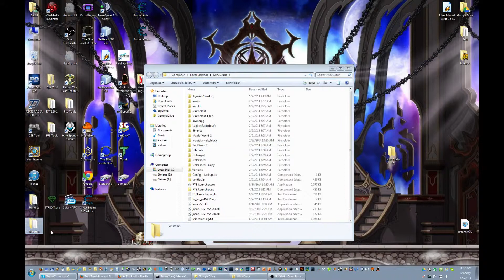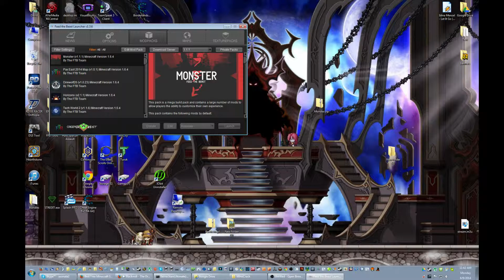SkyCraft - Install Video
quick go about on how to install skycraft until im able to fully publish this pack.